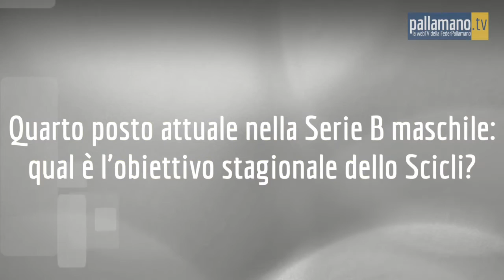L'Agriblù Scicli si presenta: "Vogliamo essere tra le prime della classe"